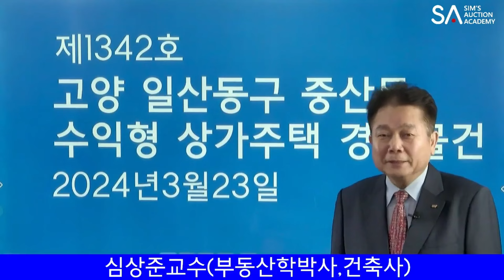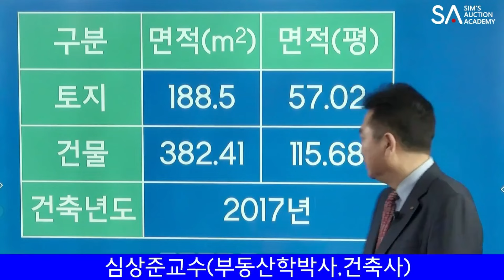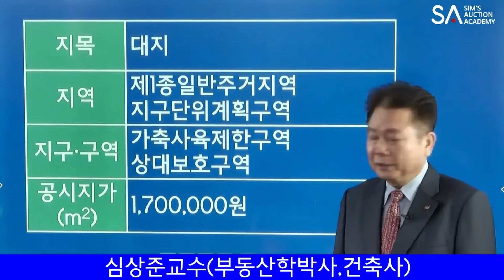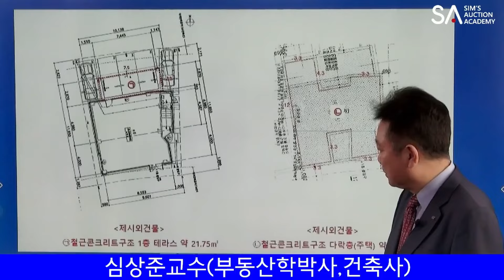[No.1342 추천경매물건]고양 일산동구 중산동의 수익형 상가주택 경매물건(2024. 3. 23.)